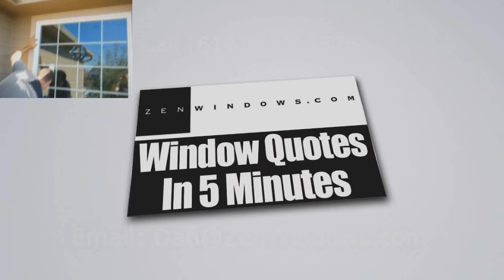Patio Doors Marysville OH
Customer-Driven Design

Personal Attention

We offer the following types of replacement windows:

Awning windows
Bay windows
Bow windows
Casement windows
Double hung windows
Garden windows
Hopper windows
Round top windows
Slider windows

Patio Doors Lancaster OH
Patio Doors Zanesville OH
Patio Doors New Ark OH
Patio Doors Mt. Vernon OH